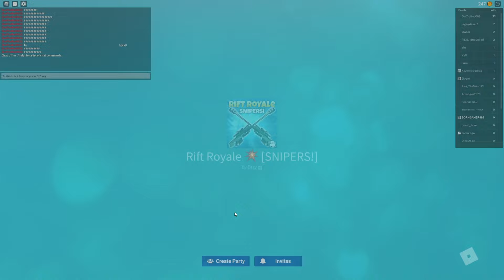5 RANDOM Games is Making me DIE LAUGHING! Feat. Homeless Man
. 　　　。　　　　•　 　ﾟ　　。 　　.

.　　 。　　　　　 ඞ 。 . 　　 • 　　　　•

　　'　　　 1 Impostor remains 　 　　。

　　ﾟ　　　.　　　. ,　　　　.　 .